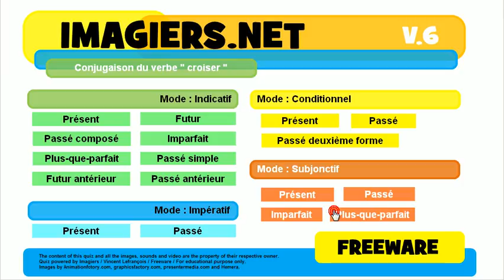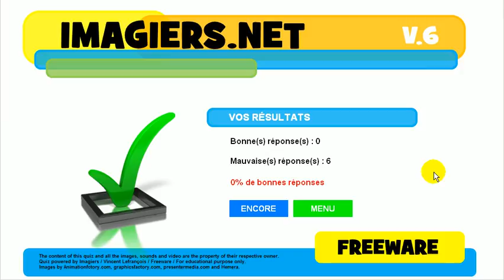Französisch lernen # Quiz # croiser